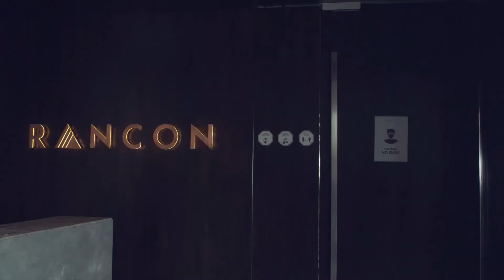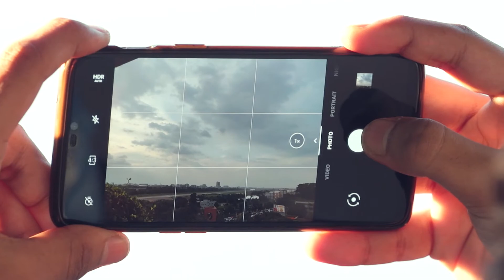RANCON Values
To challenge convention is the driving force of Rancon, right at its core.

With a commitment to bring positive changes to our stakeholders, we are guided by integrity and innovation.

As we consider ourselves to be responsible for the well being of the communities that surround us, we are driven by uncompromising quality and unmatched reliability.

Boosted by a diverse workforce, our people are the key towards long-term success in a culture of harmony and appreciation.

Challenge, Innovate, Empathize and Appreciate; at Rancon these traits are the core values that have kept us unconventional today and for the times to come.